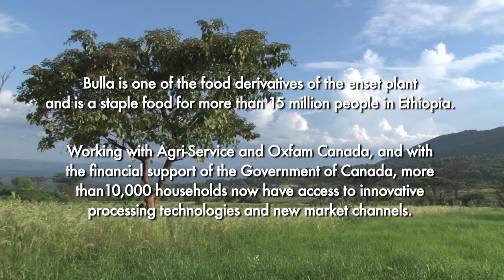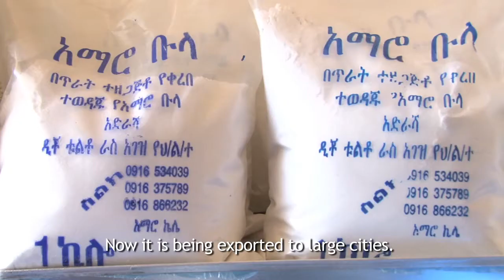Ethiopia - Smallholder Producers in Amaro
Putting Smallholder Producers at the Centre of the Value Chain.

For more than 10 years, Oxfam Canada, in partnership with the Coady Institute, has been integrating an Asset-Based Community-Driven Development (ABCD) approach into its work with seven NGOs and more than 50 communities in Ethiopia.  The videos below show how the approach has helped small producers:

·         learn about their own roles in the value chains in which they operate;
·         better understand the roles of markets and the roles of other stakeholders in the value chain;
·         challenge exploitative business practices while looking for possible "win-win' partnerships.

Terefech Chebuko (Location: Amaro) describes how the ABCD process led them to the idea to blend tradition with technology and move from producing bulla only for household consumption to the market.